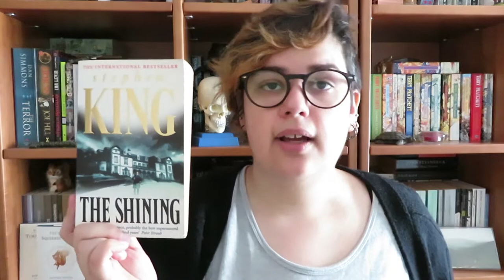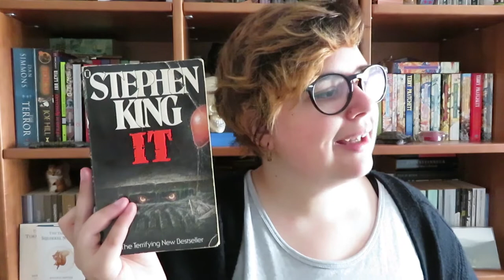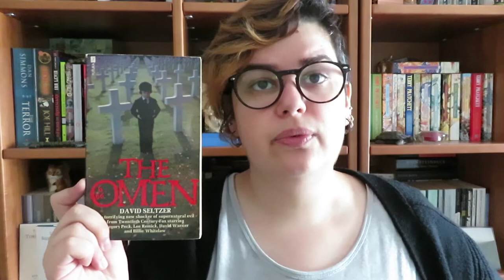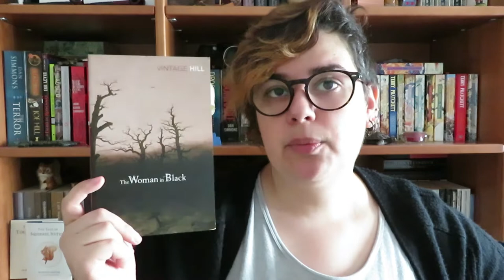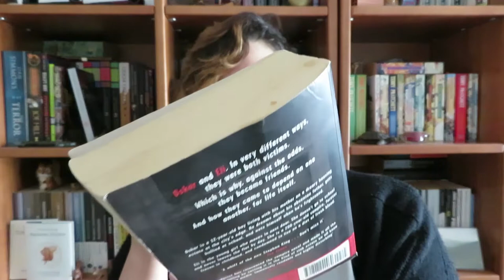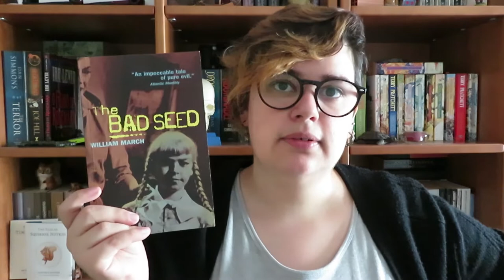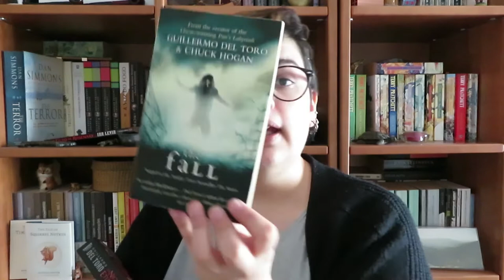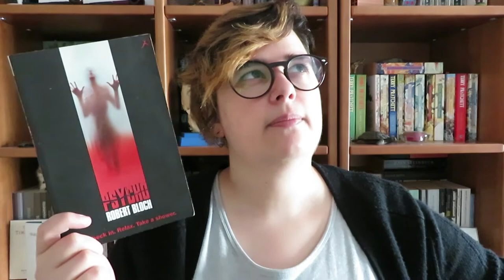14 Livros de Terror adaptados ao Cinema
No vídeo de hoje quero partilhar alguns livros de terror que foram adaptados ao cinema (com duas menções honrosas para duas adaptações a séries).

📚 Livros mencionados!
1 - The Shining (A Luz publicado pela Publicações Europa-América) de Stephen King
🎬 Shining (1980)
🎬 The Shining TV Mini-Series (1997)
2 - It (A Coisa publicado pela Bertrand Editora em dois volumes) de Stephen King
🎬 It TV Mini-Series (1990)
🎬 It (2017)
🎬 Pet Sematary (1989)
4 - Ring de Koji Suzuki
🎬 Ring (1998) Japão
🎬 The Exorcist (1973)
6 - The Omen de David Seltzer
🎬 Frankenstein (1994)
8 - The Woman in Black (A Mulher de Negro publicado pela Suma de Letras) de Susan Hill
🎬 The Woman in Black (2012)
9 - Rosemary's Baby (A Semente do Diabo publicado Publicações Europa-América) de Ira Levin
10 - The Strange Case of Dr. Jekyll and Mr Hyde (O Estranho caso do Dr. Jeckyl and Mr. Hyde publicado pela Dom Quixote, O Médico e o Monstro publicado pela Livraria Civilização Editora, e O Estranho Caso do Dr. Jekyll Mr. Hyde publicado pela Relógio D'Água) de Robert Louis Stevenson
11 - Dracula (Drácula publicado pelas Edições Asa e Relógio d'Água) de Bram Stoker
🎬 Dracula (1992)
12 - Let the Right One in de John Ajvide Lindqvist
🎬 Let the Right One in (2008)
🎬 Let me In (2010)
🎬 The Bad Seed (1956)
🎬 Hellraiser (1987)
15 - The Strain (The Strain #1) [A Estirpe publicado pela Suma de Letras] de Guillermo del Toro e Chuck Hogan
- The Night Eternal (The Strain #2) [A Noite Eterna publicado pela Suma de Letras]
- The Fall (The Strain #3) [O Ocaso publicado pela Suma de Letras]
🎬 The Strain (2014)
16 - The Terror (O Terror publicado pela Saída de Emergência em dois volumes) de Dan Simmons
🎬 The Terror (2018)